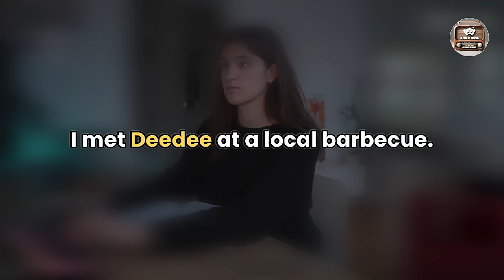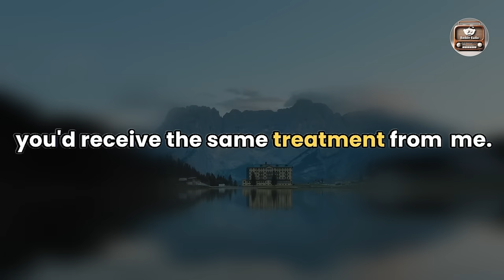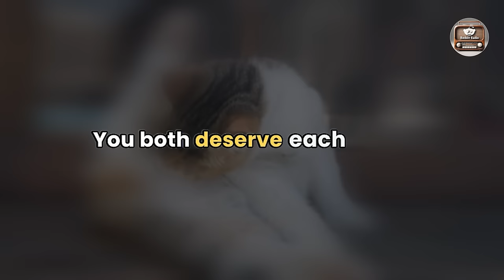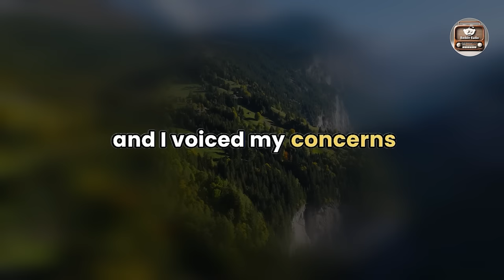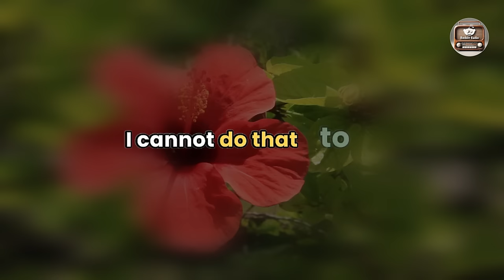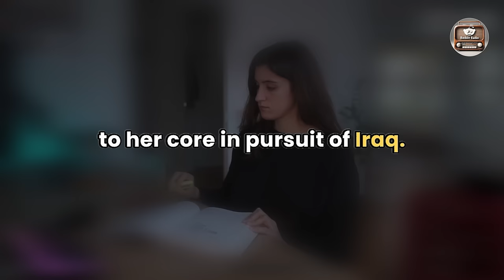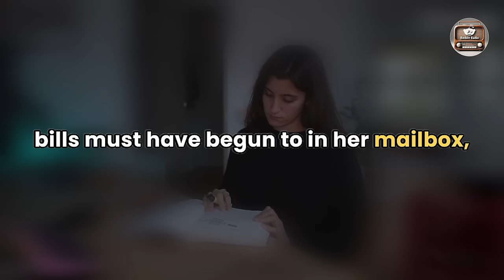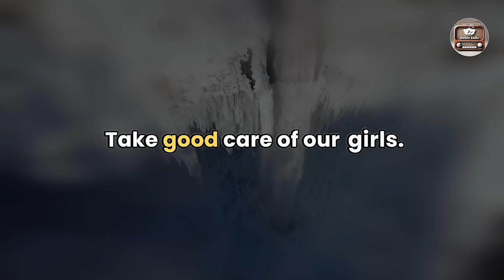My Cheating Wife Served Me Divorce Papers Without Demanding Alimony or Child Support, Audio Story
This narrative plunges you into the chaos of betrayal, the pursuit of truth, and the bittersweet release of uncovering a painful reality.